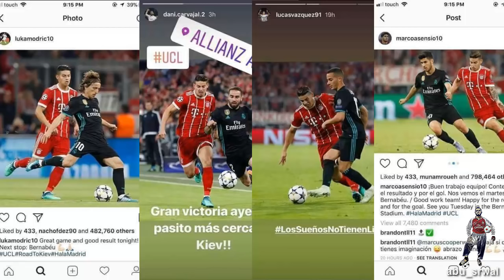اخبار يوم الإثنين (يقدمها لكم ابو سروال)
كلللللللللللللل الحب والإحترام للجميع
قربنا لل 100 الف
شكرا للجميع
بعتذر على التأخير
لا تنسو تضيفوني على حساباتي :